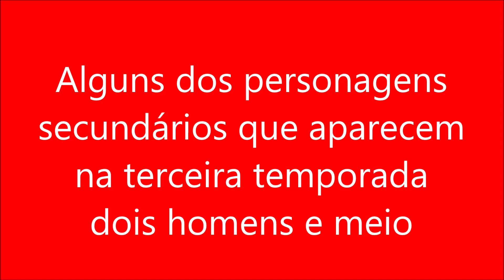Alguns dos personagens secundarios que aparecem na terceira temporada dois homens e meio